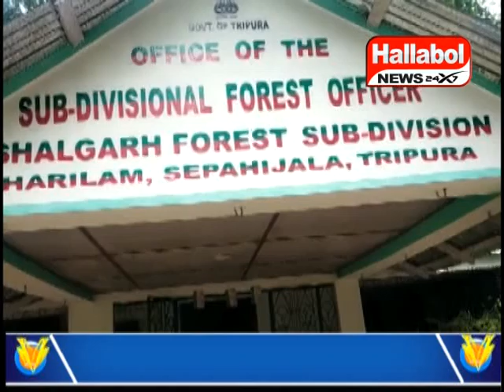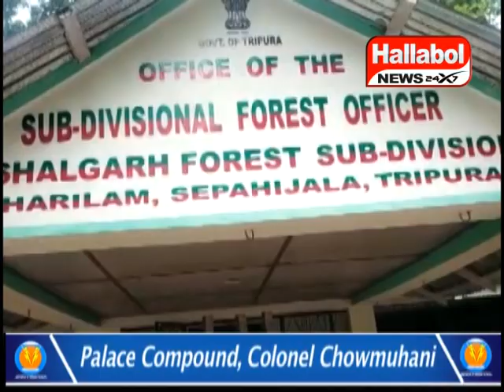ForestDepartment and police conducted joint operation and recovered illegal items from Kamalasagar